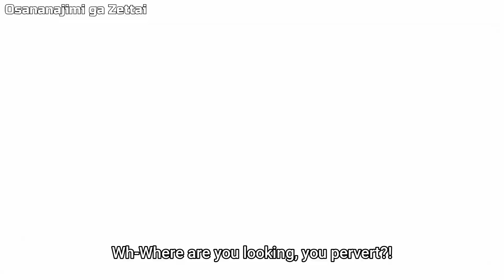Every Man Wants a Harem - Funny Anime Moments Of The Week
🎥Anime : Ijiranaide, Nagatoro-san 00:00 - 00:35
                    Osananajimi ga Zettai 00:35 - 01:04
                    Kyuukyoku Shinka shita 01:04 - 01:34
                    Isekai Maou to Shoukan 01:34 - 01:57
                    Osananajimi ga Zettai 01:57 - 02:17
                    Edens Zero 02:17 - 02:44
                    Sentouin, Hakenshimasu! 02:44 - 03:18
                    Mairimashita! Iruma-kun 03:18 - 03:51
                    Ijiranaide, Nagatoro-san 03:51 - 04:32
                    Sentouin, Hakenshimasu! 04:32 - 05:17
                    Edens Zero 05:17 - 05:44
                    Kyuukyoku Shinka shita 05:44 - 06:39
                    Mairimashita! Iruma-kun 06:39 - 07:06